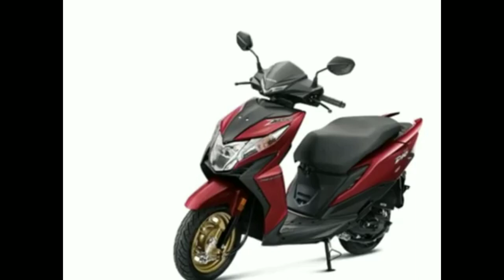ಅಪಘಾತ, ಅನಾಹುತ ತಪ್ಪಿಸಲು, ಅಮಾವಾಸ್ಯೆ ದಿನ ಹೀಗೆ ಮಾಡಿ,1ರೂಪಾಯಿಖರ್ಚಿಲ್ಲದೆ